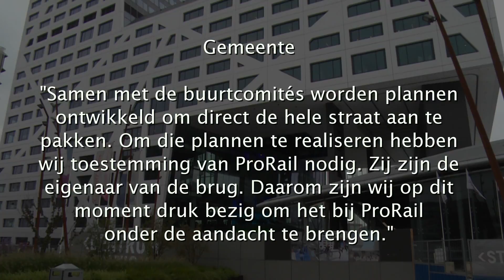RTV KWEEKVIJVER - Waarom is de Gasthuismolenbrug nog steeds eng?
In april 2014 is de Gasthuismolenbrug bij een verkiezing van 'enge bruggen' door Nuon op de derde plaats geeindigd. Door deze derde plek heeft de brug een make-over van de energiemaatschappij gewonnen. Nu, anderhalf jaar later, is er weinig verandering zichtbaar bij de brug, tot groot ontzet van de buurt. Ook de politiek zou zich namelijk inzetten om de brug te verbeteren.

Gemaakt door: Kelvin Groeneveld & Roel Breet